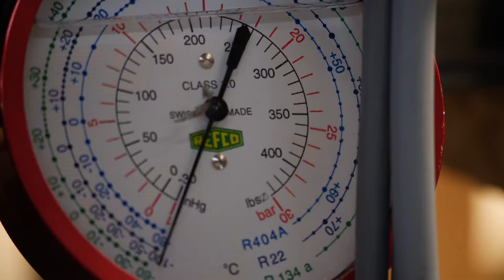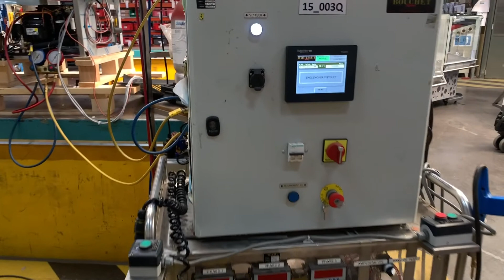Les rendez-vous techniques de Climalife : le R455A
Climalife propose une série de reportage pour mettre en avant l'efficacité de ses produits. C'est le cas du fluide R455-A à faible impact écologique. Pour mieux s'en rendre compte, visite avec Christophe Morote dans l'usine de Tournus Equipement, assurée par Philippe Jaunard.